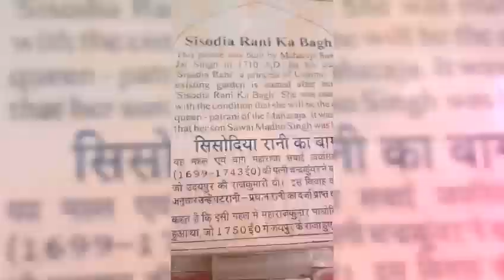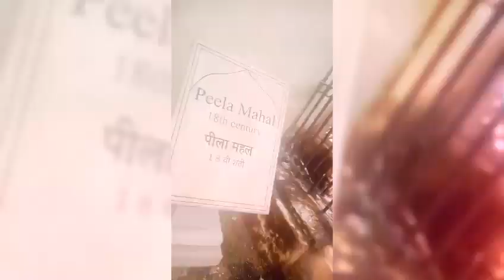Chulgiri jain temple and sisodia rani ka bagh tour on cycle.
Jaipur ride every sunday, you can also join cycling with me...